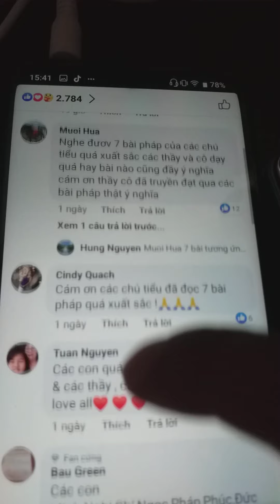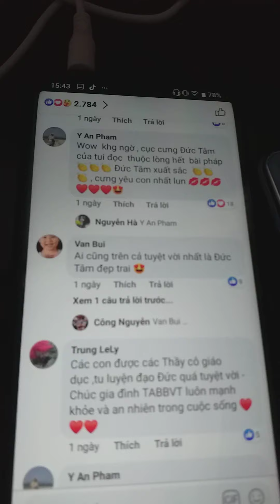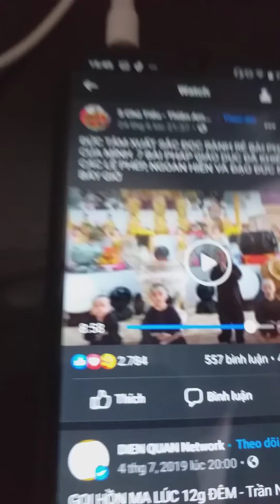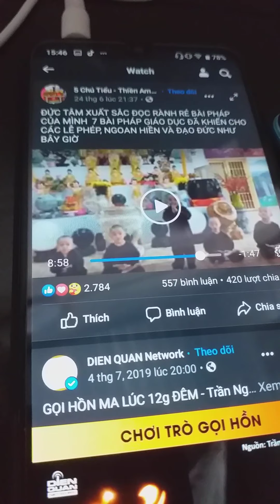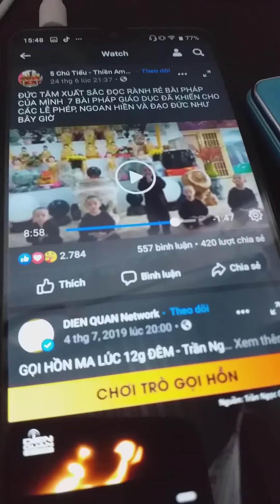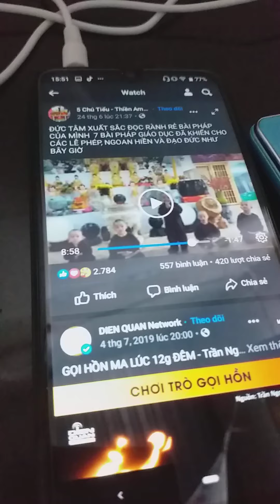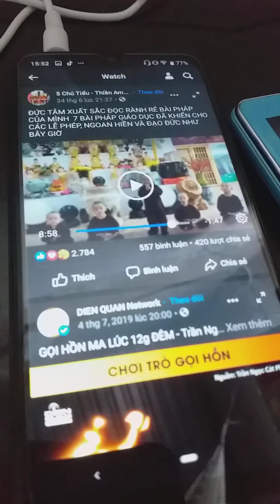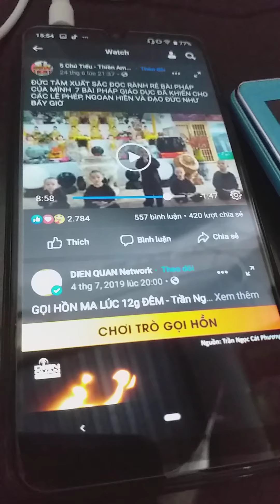TABBVT/ TABBVT dạy những gì cho các bé? Mục đích thật sự sau những bài giảng này là gì?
Thấy gì sau những hình ảnh 5 cháu bé, được cho là ngoan ngoãn, có đạo đức như bây giờ.